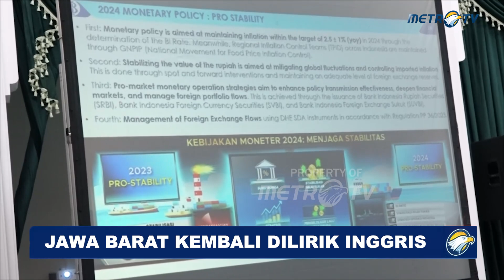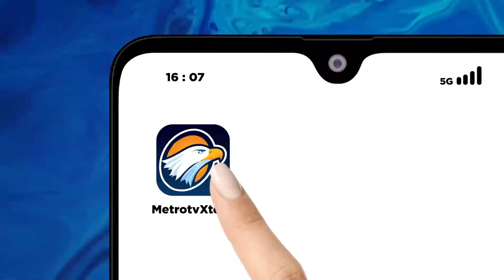Jawa Barat Dilirik Inggris Jadi Lokasi Tanam Modal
MetroTV, Kepala Ekonom Kantor Pesemakmuran dan Pembangunan Luar Negeri Inggris, Adnan Khan, mengunjungi kantor Pemprov Jawa Barat. Kunjungannya bertujuan untuk membuka kerja sama dan kolaborasi menanamkan modal di berbagai sektor.